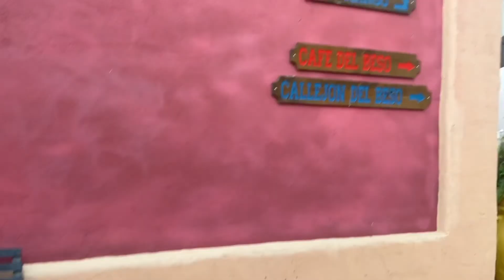Pt.2: Bts of my Photoshoot 🇲🇽| +outfits